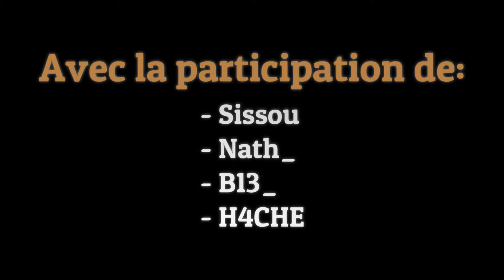KILORIA HOST UHC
Voici le trailer du serveur d'Host UHC Kiloria !
Des Taupes Gun, des True Love, des FDP UHC et pleins d'autres modes de jeux sont présents sur le serveur..

🎥 | Crédits:
     - Relkio (Extrait de sa vidéo "HIGHLIGHT #1 [FR] : TAUPE GUN | Oups !")
     - Marmote (Extrait de sa vidéo "TAUPE DISCRETE - TAUPE GUN")